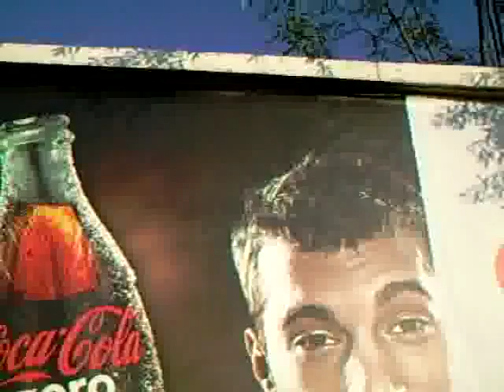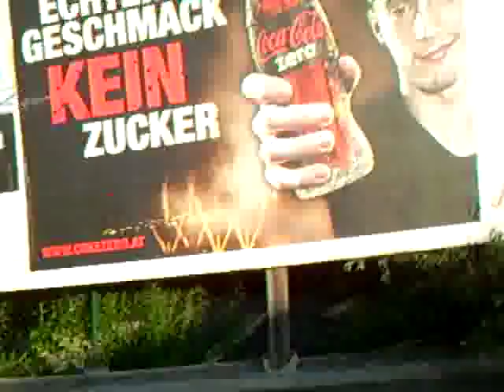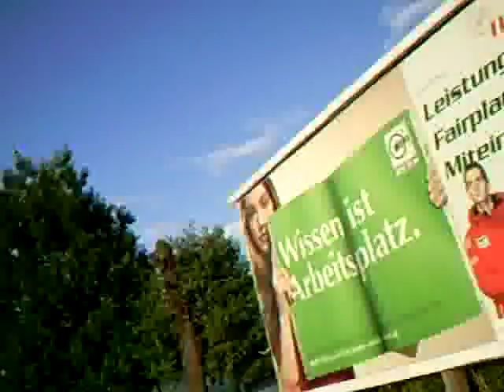Einführung Physiognomie 11vXX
Voraussetzung für das Sehen ist das Schauen, Voraussetzung für das Schauen ist das Trauen -